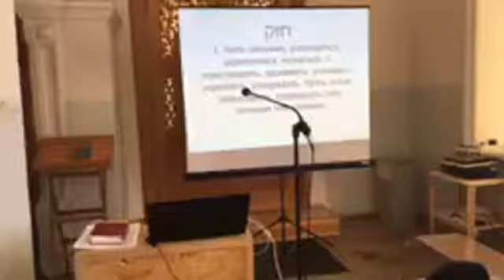Богословский лекторий в Новом Афоне. «Книга Исход. Пророк Моисей» (ч. ІѴ)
Лекция Германа Маршания на тему «Книга Исход. Пророк Моисей» (ч. ІѴ).
Новый Афон, 3 сентября 2017 г.